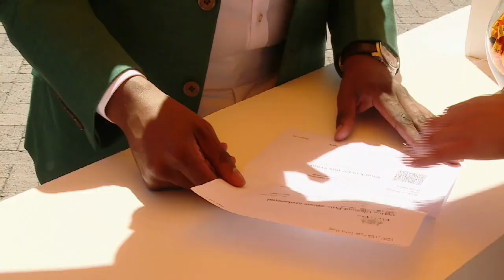Veuve Clicquot Polo Series Invitational 2020 at Val de Vie Estate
Nimble ponies and style divas strut their stuff at the Veuve Clicquot Polo Series Invitational 2020 at Val de Vie Estate in Franschhoek.